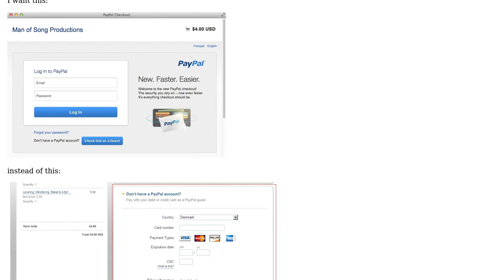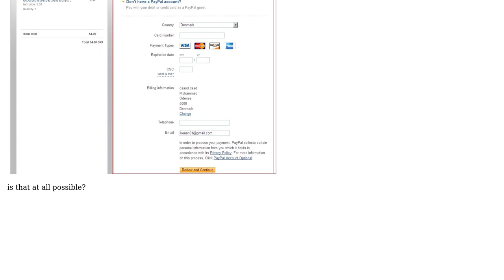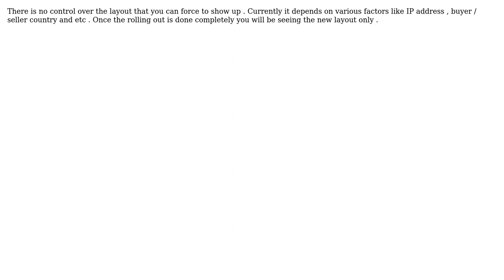How to force the new design on PayPal Payments Standard?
With thanks & praise to God, and with thanks to the many people who have made this project possible! You are responsible for your own actions.